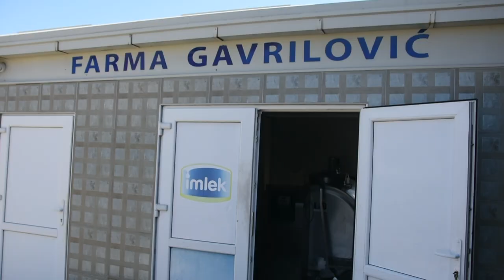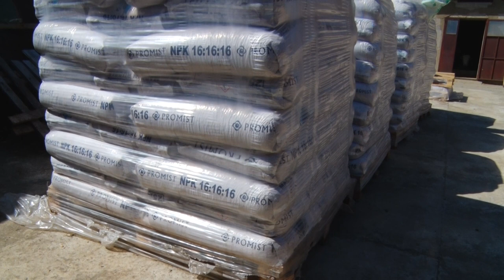PREDODREĐENI ZA PROPAST zbog cene mleka i đubriva - govedarstvo Trbosilje, Loznica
Zbog čega jedan loznički stočar tvrdi da su domaći farmeri koji se bave mlečnim govedarstvom predodređeni za propast?
Sagovornik: Dragorad Gavrilović - Trbosilje
Facebook: Farma emisija o poljoprivredi